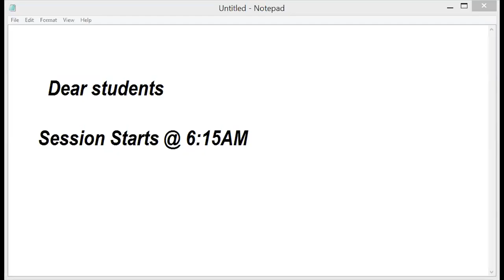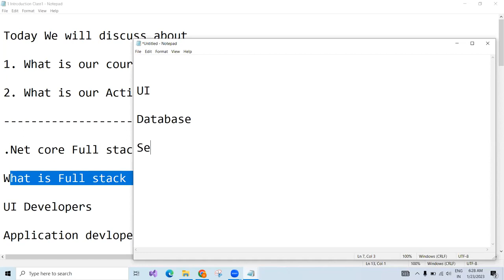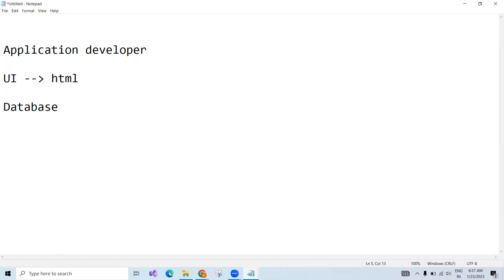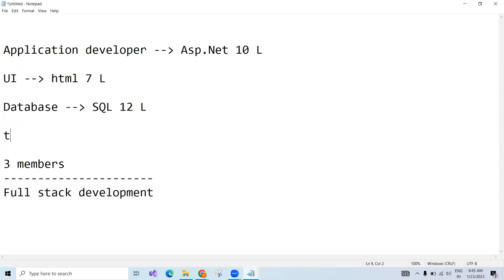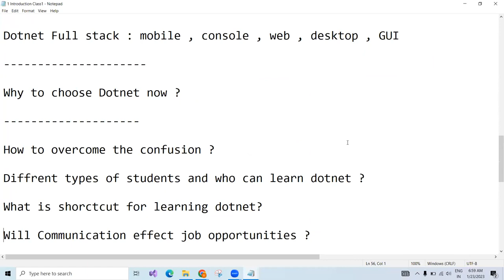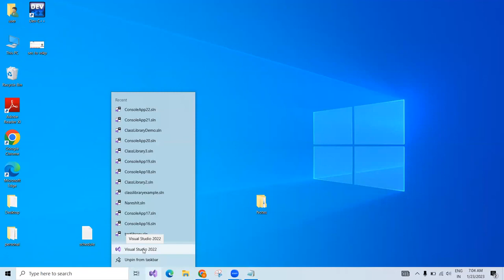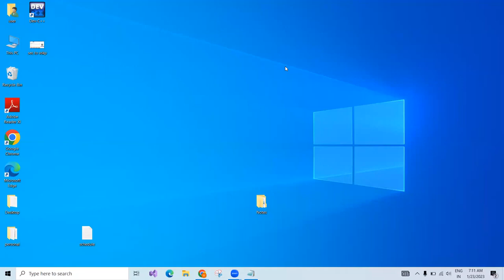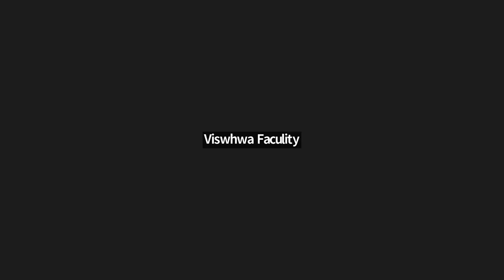Day 1 | C# NET | 23 01 2023 | ITWORLD